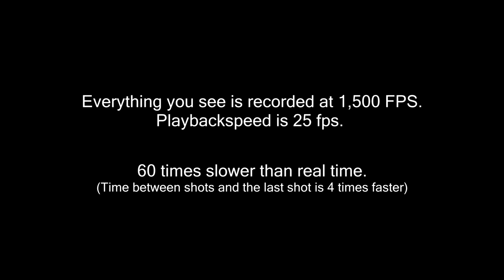AIRSOFT IN (SLOW) MOTION Pt. 3 - Slow Motion - Chronos 1.4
Today I show you pt. 3 of my airsoft gun collection in slow motion. Filmed at 1,500 FPS - 60 times slower than real time.

My Gear:
- Panasonic HC-X1000
- Canon 6D
Slow Motion Camera
- Chronos 1.4